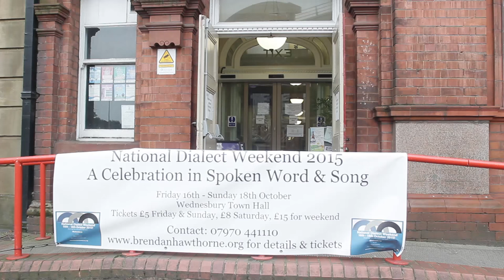Brendan Hawthorne launches National Dialect Weekend at Wednesbury town hall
Brendan Hawthorne launches National Dialect Weekend